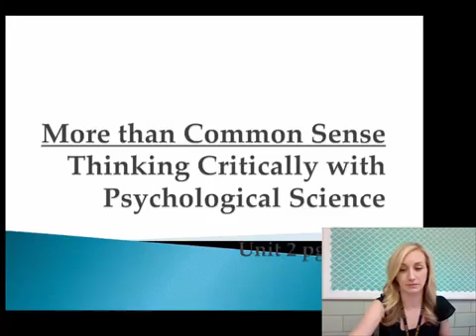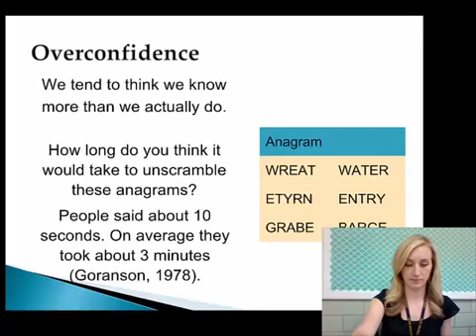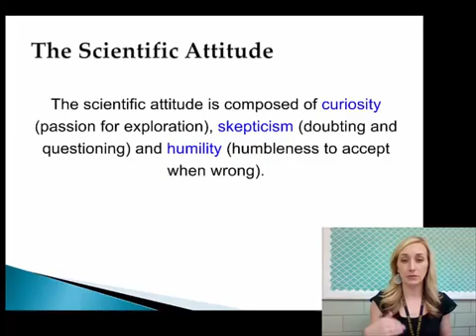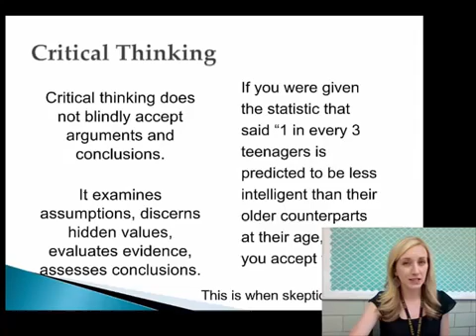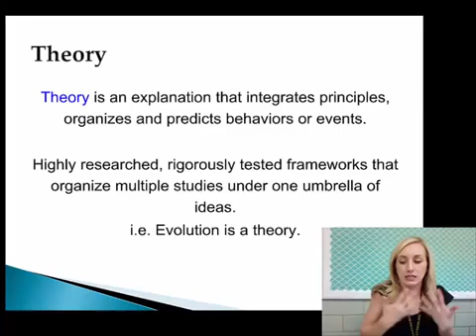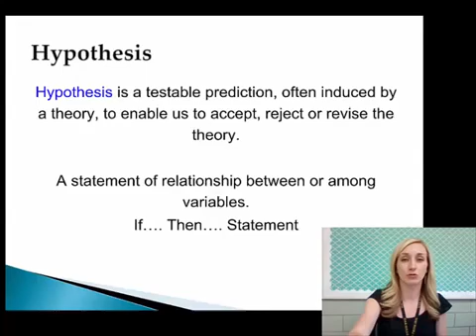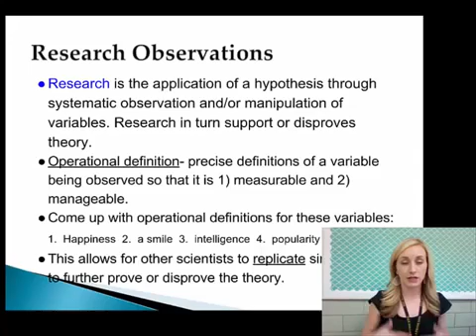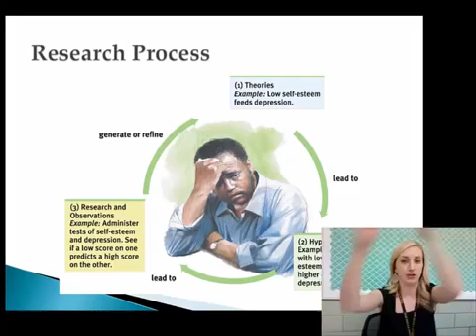Thinking Critically with Psychological Science Flipped Video Notes by Mandy Rice for AP Psychology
In this video we start to explore the basis of research and why the scientific method is so necessary in all research, particularly in psychology.  We'll talk about hindsight bias, confirmation bias, and many other terms that skew our understanding of various phenomenon.

I would so LOVE it if you subscribed to my new YouTube channel so you can see when I upload new flipped video notes and other videos about the flipped classroom and teaching.  Find the flipped notes that accompany all of my flipped videos including this one on my Teachers Pay Teachers store